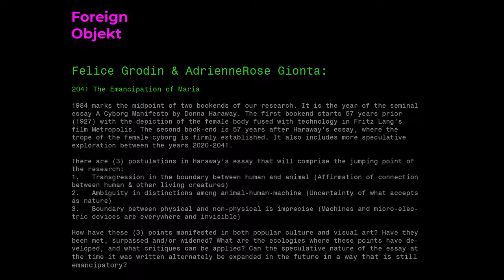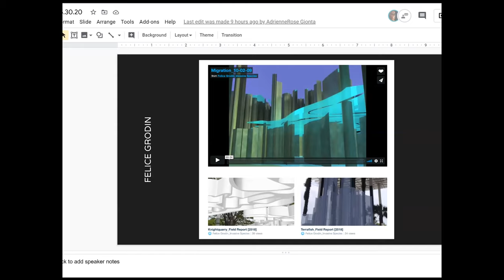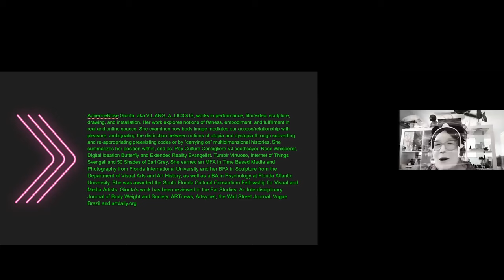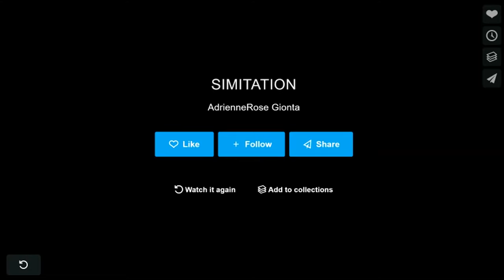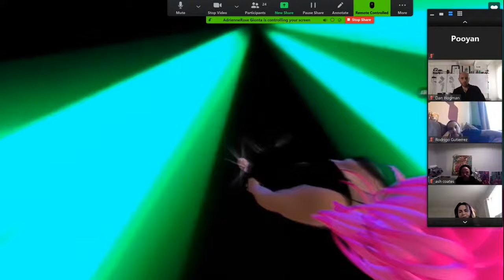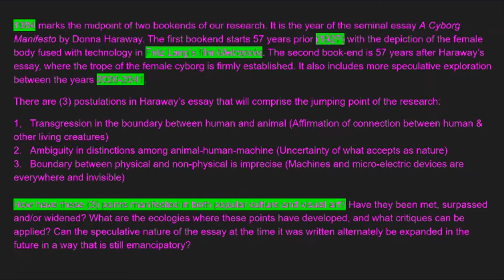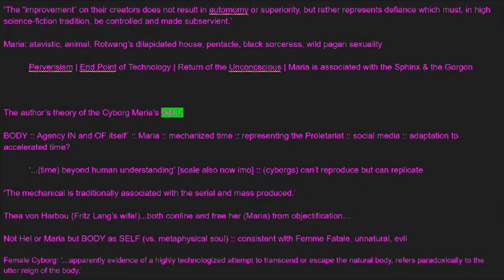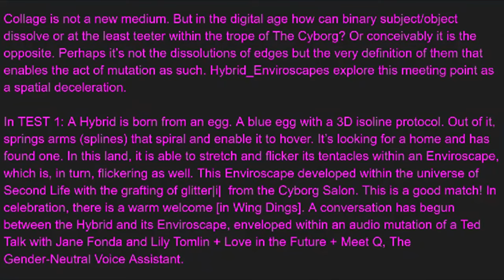Felice Grodin & AdrienneRose Gionta: 2041 The Emancipation of Maria | World Building and the Body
FAKING IT: WORLDBUILDING AND THE BODY in Alternative Fiction
In these alternative fictional, visual narratives, bodily versions of the protagonists are being constructed, occupied and mutated within their simulated world models. The manipulation and interpolation of these bodies creates new tendencies, as well as instilling trauma within the present order of the system. The combination of new elements and fragments within the old constructs create further ramifications--these expandable, contractible, destructible, and multiplying bodies question the ways of abstraction of our agency and the constraints within the social and political order.

The artists are revealing the violence and trauma that goes into the creation of these bodies, and their experience in these alternative fictions.

Felice Grodin & AdrienneRose Gionta:

2041 The Emancipation of Maria

1984 marks the midpoint of two bookends of our research. It is the year of the seminal essay A Cyborg Manifesto by Donna Haraway. The first bookend starts 57 years prior (1927) with the depiction of the female body fused with technology in Fritz Lang’s film Metropolis. The second book-end is 57 years after Haraway’s essay, where the trope of the female cyborg is firmly established. It also includes more speculative exploration between the years 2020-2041.

There are (3) postulations in Haraway’s essay that will comprise the jumping point of the research:
1,   Transgression in the boundary between human and animal (Affirmation of connection     between human & other living creatures)
2.   Ambiguity in distinctions among animal-human-machine (Uncertainty of what accepts as nature)
3.   Boundary between physical and non-physical is imprecise (Machines and micro-electric devices are everywhere and invisible)

How have these (3) points manifested in both popular culture and visual art? Have they been met, surpassed and/or widened? What are the ecologies where these points have developed, and what critiques can be applied? Can the speculative nature of the essay at the time it was written alternately be expanded in the future in a way that is still emancipatory?

Felice Grodin and AdrienneRose Gionta have collaborated on several projects. In 2015 they explored real estate speculation and virtual environments in the group exhibition ‘Residential Properties’. Recently they were featured at Miami International Airport in the exhibition ‘IM|Movable Assets'. The exhibition explores what an experience might be at MIA in 500 years post-climate change and incorporates the use of augmented reality (AR). They are both interested in the interface of art and technology and have incorporated digital modeling, augmented reality, online gaming, and digital storytelling, among other tools.

Felice Grodin is an artist with a background in architecture. Her practice focuses on the speculative integration of art by modeling present conditions and creating meaningful imprints upon them. She was recently featured in ‘Felice Grodin: Invasive Species’ at the Pérez Art Museum Miami (PAMM), curated by Jennifer Inacio. The work mediates a future ecosystem through the lens of augmented reality. The was the first augmented reality-only exhibition at a contemporary art museum. She is a member of the collaborative A.S.T. (Alliance of the Southern Triangle), which explores artistic and cultural possibilities reimagined in an era of climate change and political volatility. She has also contributed essays to various publications including The Miami Rail. Felice obtained her Bachelor of Architecture from Tulane University, where her thesis was a recipient of the Thomas J. Lupo Award for Metropolitan Studies, and her Master of Architecture with Distinction from Harvard University.

AdrienneRose Gionta, aka VJ_ARG_A_LICIOUS, works in performance, film/video, sculpture, drawing, and installation. Her work explores notions of fatness, embodiment, and fulfillment in real and online spaces. She examines how body image mediates our access/relationship with pleasure, ambiguating the distinction between notions of utopia and dystopia through subverting and re-appropriating preexisting codes or by “carrying on” multidimensional histories. She summarizes her position within, and as: Pop Culture Consigliere VJ soothsayer, Rose Whisperer, Digital Ideation Butterfly and Extended Reality Evangelist. Tumblr Virtuoso, Internet of Things Svengali and 50 Shades of Earl Grey. She earned an MFA in Time Based Media and Photography from Florida International University and her BFA in Sculpture from the Department of Visual Arts and Art History, as well as a BA in Psychology at Florida Atlantic University. She was awarded the South Florida Cultural Consortium Fellowship for Visual and Media Artists. Gionta’s work has been reviewed in the Fat Studies: An Interdisciplinary Journal of Body Weight and Society, ARTnews, Artsy.net, the Wall Street Journal, Vogue Brazil and artdaily.org